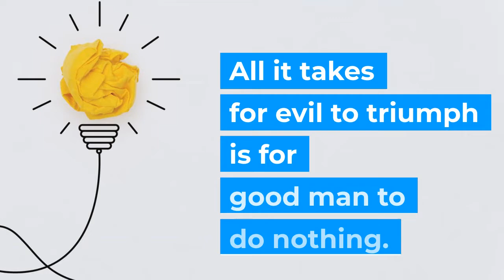The Wood Cutter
A short moral story